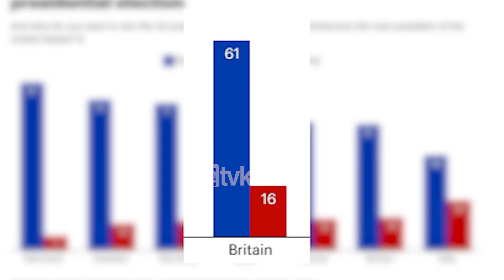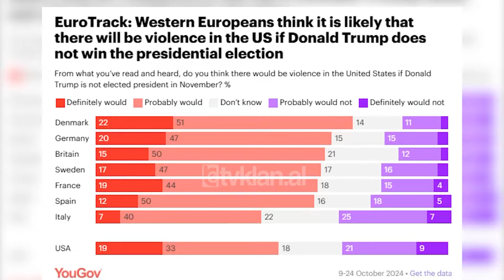Tv Klan - Evropianët preferojnë Harris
Të martën e gjithë vëmendja e botës do të jetë te zgjedhjet presidenciale në Shtetet e Bashkuara Amerikës, aty ku diferenca në sondazhe mes kandidatit republikan Donald Trump dhe demokrates Kamala Harris është tejet e ngushtë.

Një sondazh kryer nga firma britanike e kërkimit "YOU GOV" tregon se preferenca e 7 shteteve perëndimore evropiane anon nga Kamala Harris. Shumica dërrmuese e danezëve duan që Harris të fitojë. Prefererenca ndaj saj shkon në 81%. 46% e italianëve të anketuar mbështesin zëvendëspresidenten, shifër që tejkalon ndjeshëm votën për Trump me 24%.

Në Britaninë e Madhe, 61% thonë se duan që kandidatja demokrate të triumfojë, krahasuar me 16% për rivalin e saj republikan.

Evropianët perëndimorë presin dhunë në rast se Kamala Harris fiton zgjedhjet presidenciale të vitit 2024 në SHBA. Shumica e të anketuarve në këtë sondazh mendojnë se do të ketë "padyshim" ose "ndoshta" dhunë nga mbështetësit e Donald Trump, nëse ky i fundit nuk zgjidhet president.

Pas ngjarjeve të 6 janarit 2021, kur mbështetësit e Trump sulmuan ndërtesën e Kapitolit, ka pasur shqetësime të mëdha se SHBA-të mund të shohin përsëri dhunë nëse Trump mposhtet edhe një herë në kutitë e votimit.